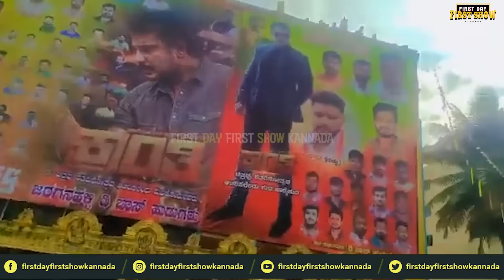ಒಂದು ದಿನ ಮೊದಲೇ ಶುರುವಾಯ್ತು ಥಿಯೇಟರ್‍ನಲ್ಲಿ ಕ್ರಾಂತಿ ಹಬ್ಬ | Kranthi Celebration | Darshan | FDFS Kannada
My Accounts